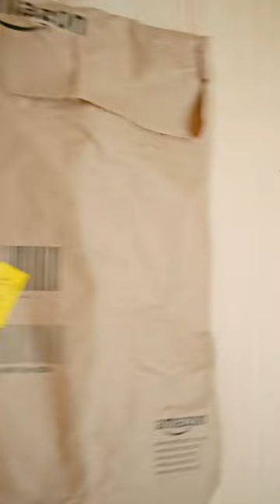💕PERIXX PINK KEYBOARD UNBOXING💕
Perixx keyboard and mouse:

💖 *y o u  c a n   f i n d  m e   h e r e* 💖

💖 *what i use to make a video*💖

- canon eos 700d + 18 55 stm
-yungwo 35mm lens
-tripod

- Procreate (for the animations, text, doodles)